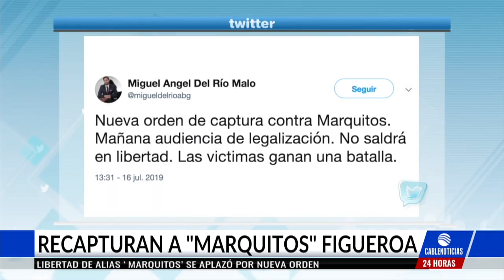Libertad de alias ‘Marquitos’, se aplazó por nueva orden de captura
Luego de que un juez de Bogotá le otorgara la libertad a Marcos de Jesús Figueroa, conocido con el alias de Marquitos’, por vencimiento de términos, una nueva orden de captura fue efectuada en su contra.